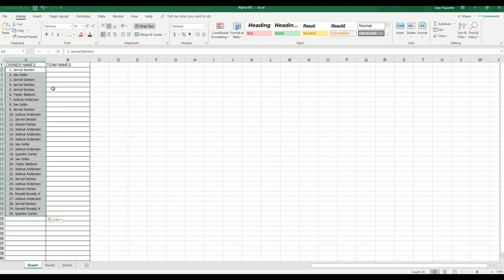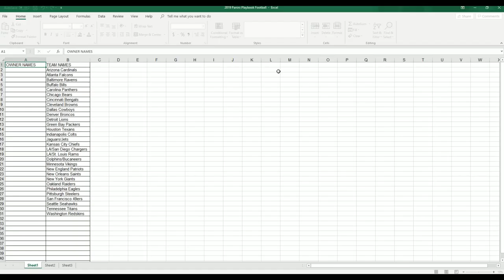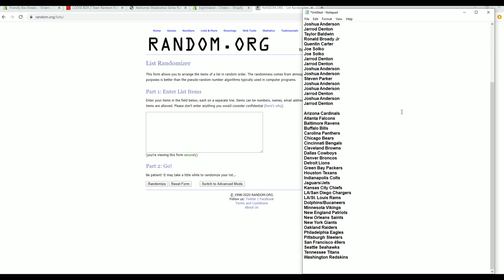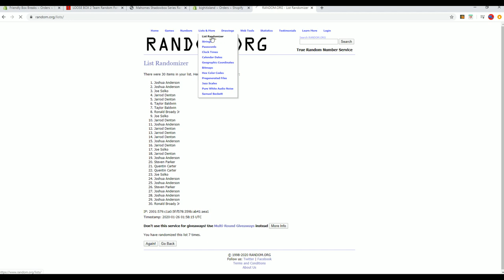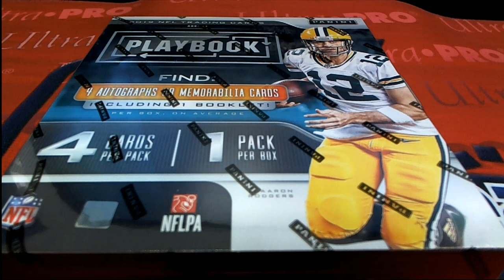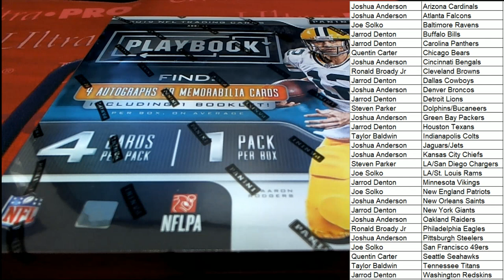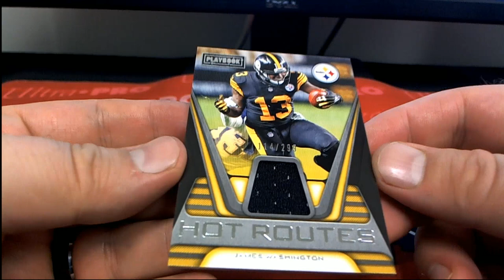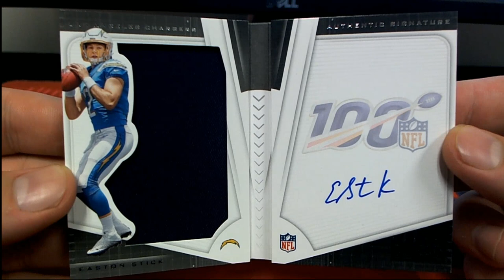2019 Panini Playbook Football ID 19PLAYBOOK250